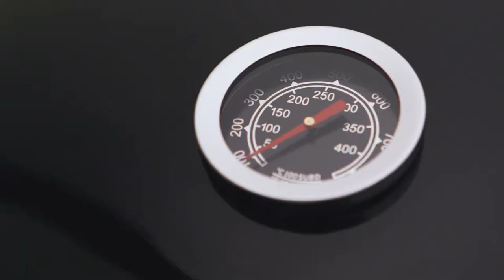Tower Housewares - T978505 - Smoker Grill XL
Grill a range of delicious meals for your friends and family with the Tower Smoker Grill XL.

Versatile in its design, this grill features both a charcoal and smoker BBQ, so you can heat up various succulent meats and vegetables. The included temperature gauge lets you monitor and take control of the heat, ensuring your meat is grilled accurately and with the perfect consistency for delicious results.

A high grade heat resistant steel body provides the added protection needed when grilling at intense temperatures, ensuring long-lasting durability.

The included water pan is great for doing deliciously moist succulent meats and vegetables, creating the perfect mealtime for everyone. Sturdy and cool to touch, the handle is comfortable and safe to control for efficient performance.

Our T978505 comes with a standard 1 year guarantee with the possibility of 4 year FREE extension:

Keep checking back to the Tower Homewares channel for product videos, recipes, how-to’s and a whole host of other interesting content focusing on Tower cookware, Tower bakeware and everything in between!